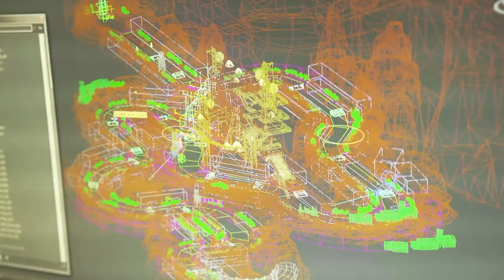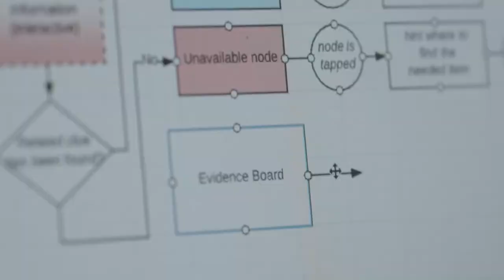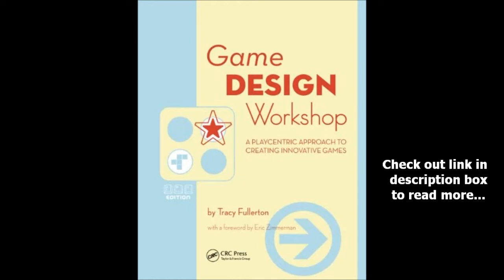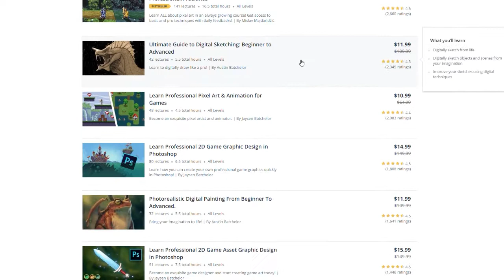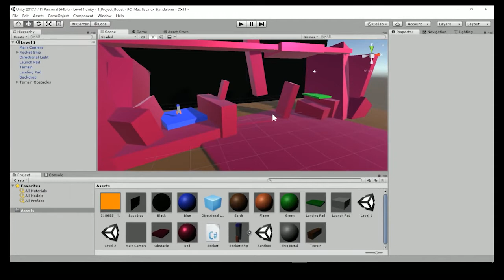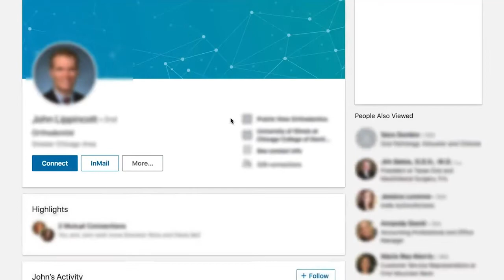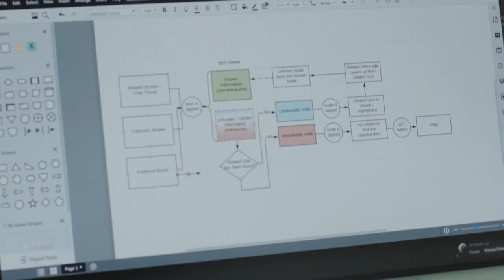Is Game Design school worth it?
How to learn game design without a degree. m
Many people who are interested in game design, game design for beginners, or the game industry, think that the only way to get into game development is by being part of the AAA industry. In this video, I share some ideas about how to get a job in gaming, how to get a job in game dev, game industry tips and much more. Learn how to get hired in the game industry, land that dream video game design job or get a job in gaming.

I also cover how to become a game designer, how to design games, how to be a game designer, getting into the game industry, game design salary, jobs game industry.

Game Design Workshop Book